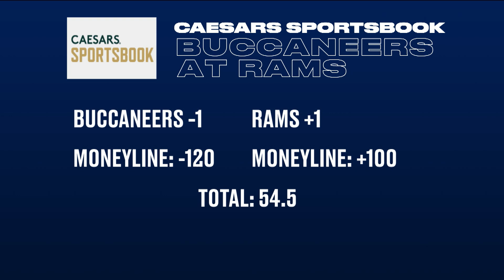Tom Thibodeau's Impact on the Knicks & NFL Week 3 Predictions | Caesars Sportsbook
Tom Thibodeau quickly made his presence felt in the culture of the New York Knicks, leading them to the four seed in his first season as head coach. What will he bring in year two?